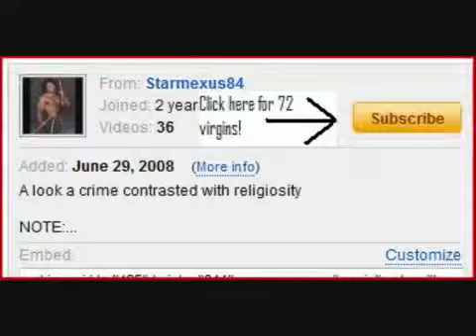Homosexuality is WRONG! Islam is the answer!